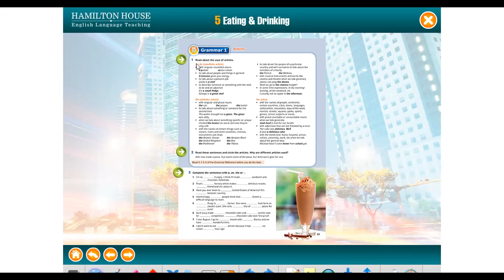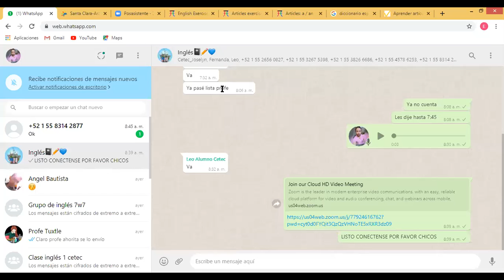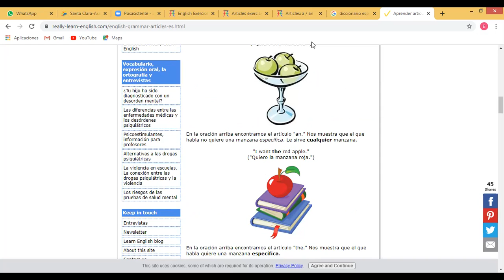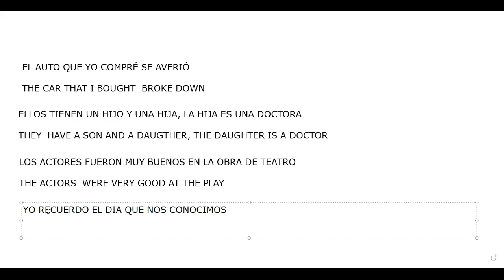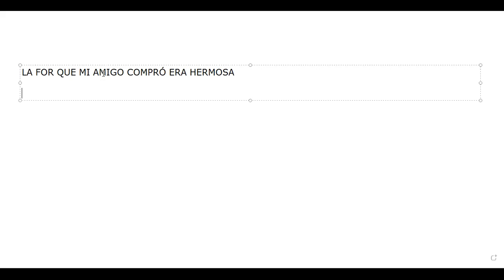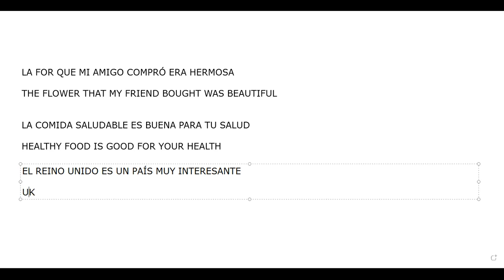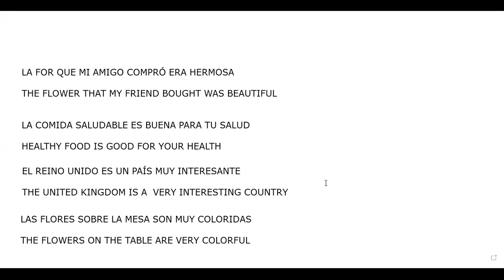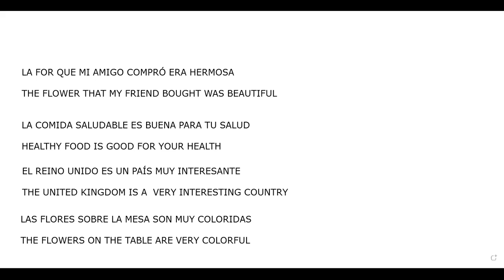CLASE ZOOM 24 MZO 21